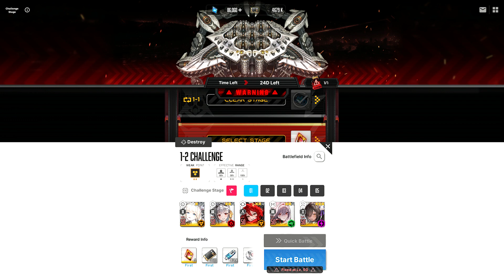[Goddess of Victory: Nikke] You can (not) evade: 1-2 Challenge [Grave Digger] with Crownaga Comp